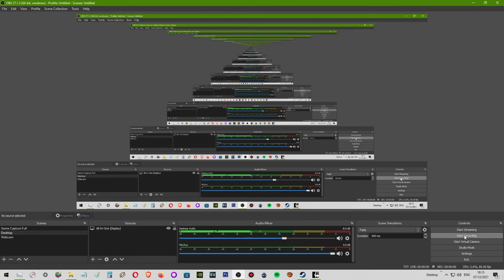Alternative Start, DLC's, Story, Mods & Lastly Main (SSE Anniversary Lite Longplay Stream style vid)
Yes the console commands (cheats) were used in this video because I've tried to cross the water without dying 3 times before the recording and it's actually impossible due to the health dropping unable to return because of low food around the ship and also since in a specific point there are no more ice blocks to help yourself, if you get any further then a 1000Meters you can't use restoration anymore (especially not underwater)

Probably nobody will watch this but I have been wanting to record a LP of this game since 2013 and I have yet to do it so I decided to do it my way (even if it's just a livestream style vid for myself and nobody will watch it)